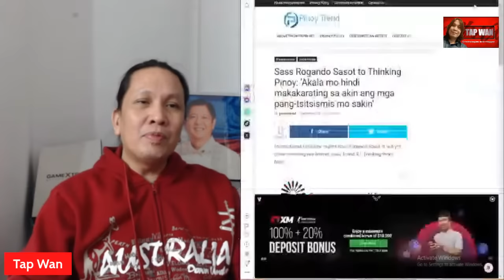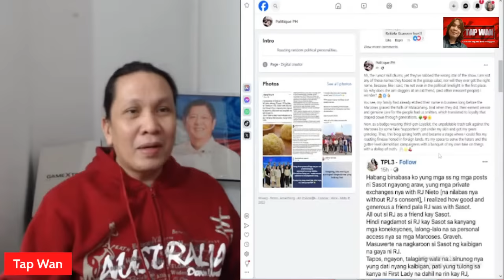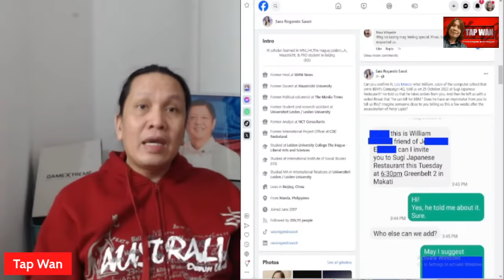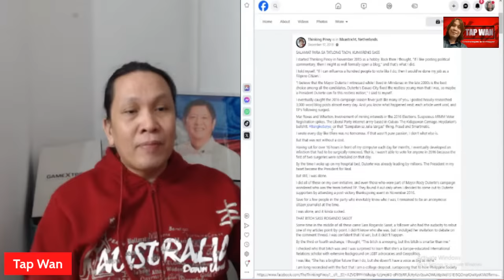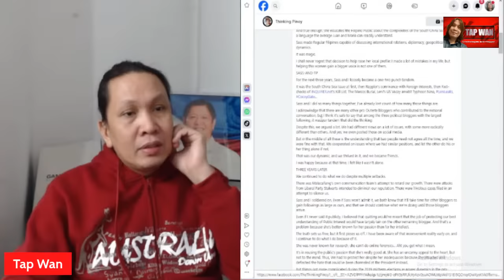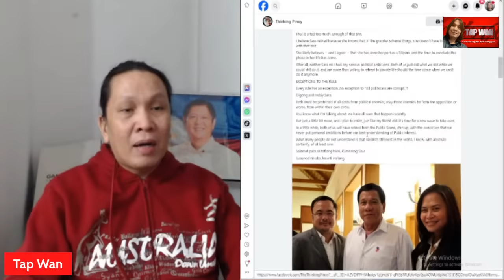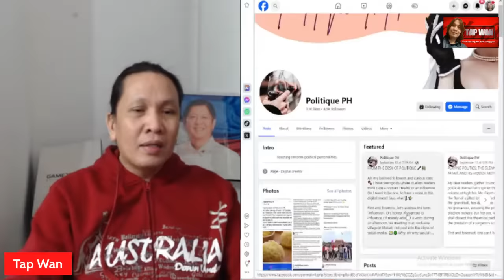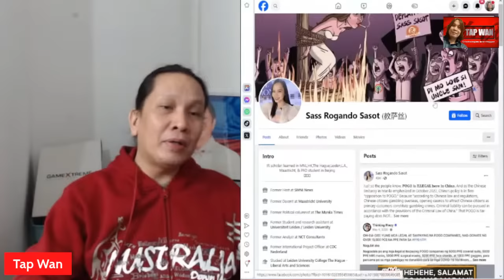FRIENDSHIP OVER? THINKING PINOY vs SASS ROGANDO SASOT? Who is POLITIQUE PH?